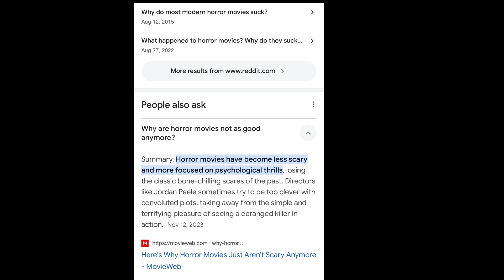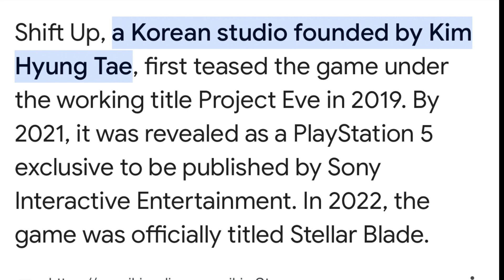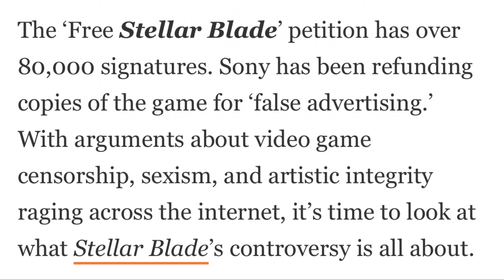Why Everything Sucks Now!